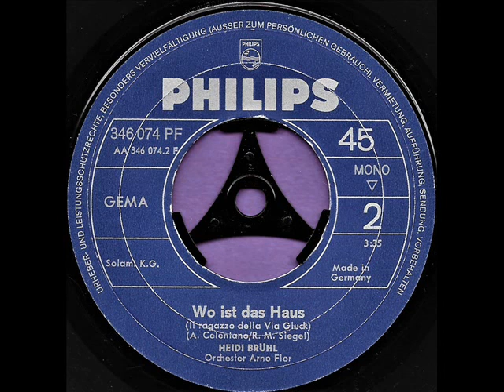Who ist das Haus (il ragazzo della via gluck) / Heidi Brühl.